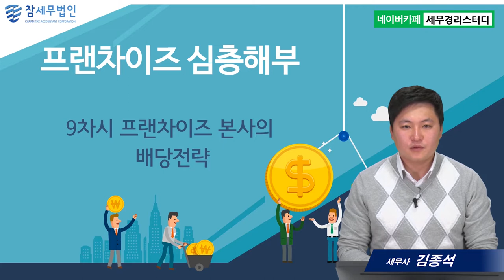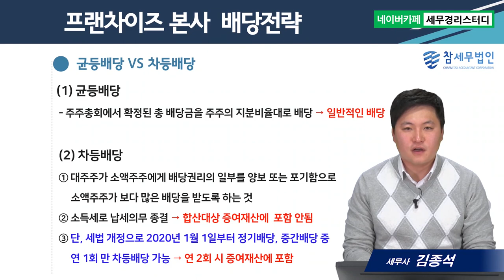#9 프랜차이즈 본사의 배당전략 - 김종석세무사의 5분특강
1,600개 세무실무영상 탑재 : 네이버카페[세무경리스터디]에 탑재되고 있습니다.

프랜차이즈 본사의 배당전략
      1) 배당의 정의
      2) 배당의 종류 및 시기
      3) 균등배당 VS 차등배당